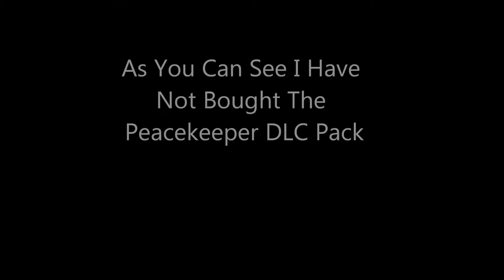-☢TEST THE PEACEKEEPER BEFORE BUYING DLC!☢- | Black Ops 2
In this video i will show you how to test out the Peacekeeper before buying the DLC pack by playing with bots in a custom game.

Steps-

1. Create a custom game..

2. Choose any game mode (I recommend free-for-all)

3. Change game settings to:
    Time- Unlimited
    Score- Unlimited

4. Set as many bots as you want (Preferably 9+)

5. Try set up a Sniper class.. it seemed to help

6. Run around killing enemies until you find it